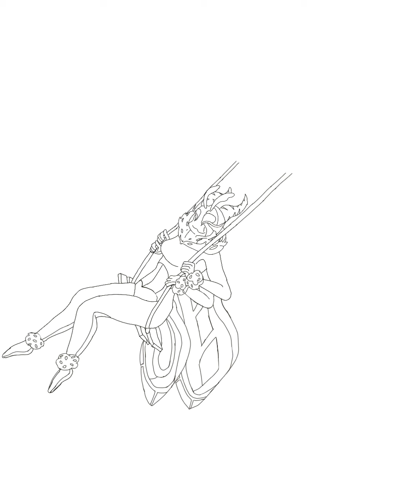“Wholesome Series” Sakuroma, OC of RetroSpecter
All the steps in building this piece!